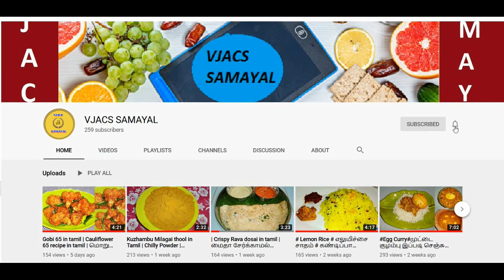Mushroom chukka recipe in tamil | காளான் சுக்கா | Mushroom recipes for Rice, Chapathi, Variety Rice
INGREDIENTS :
Oil / எண்ணெய் - 2 tbspn
Fennel seeds / பெருஞ்சீரகம் - 1 spoon
Bengal gram / கடலை பருப்பு - 1 spoon
Onion / வெங்காயம் - 1 No
Mushroom / காளான் - 200g
Cumin powder / சீரகம் தூள் - 1/4 spoon
Pepper powder / மிளகு தூள் - 1/4 spoon
Chilly powder / மிளகாய் தூள் - 1/2 spoon
Garam masala / கரம் மசாலா தூள் - 1/4 spoon
Turmeric powder / மஞ்சள் தூள் - 1/4 spoon
Coriander powder / மல்லி தூள் - 1 spoon
Cashew nut / முந்திரிப் பருப்பு - 15 Nos
Water / தண்ணீர் - As required